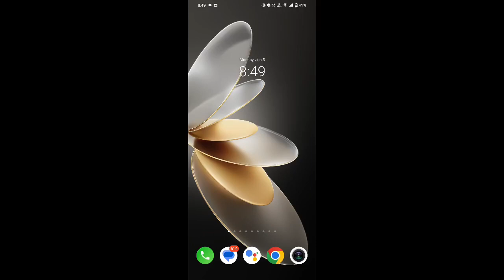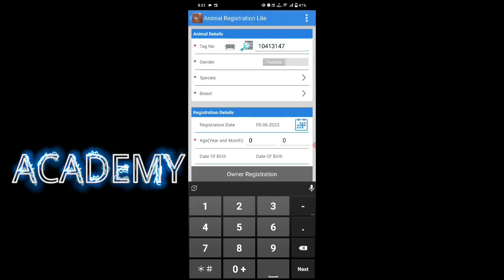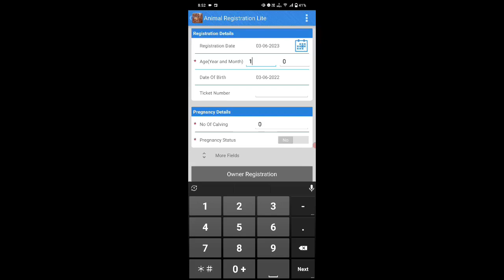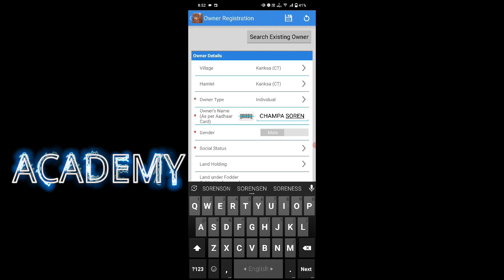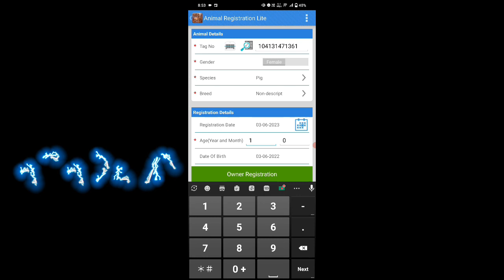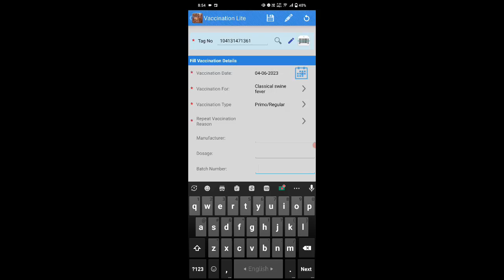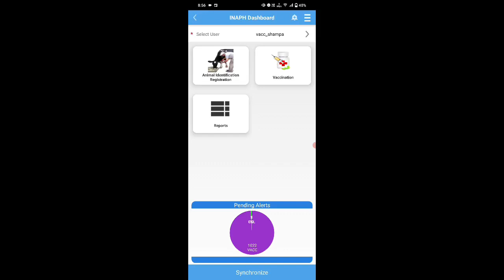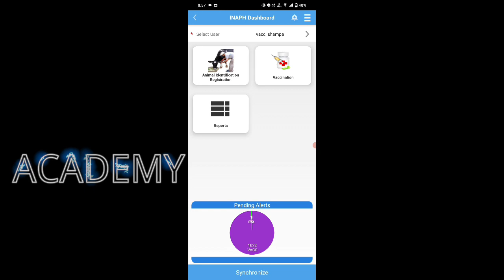CSF-CP | Swine Fever Vaccination in INAPH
Hello friends,
 Here i want to teach you how to do CSF-CP | Swine Fever Vaccinaton in INAPH.  i hope you can understand.